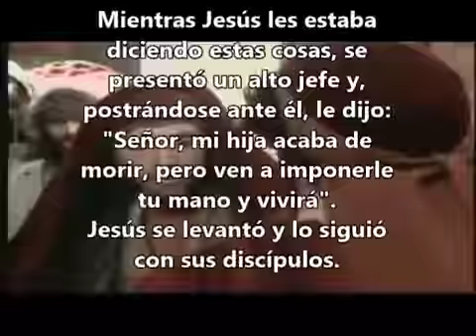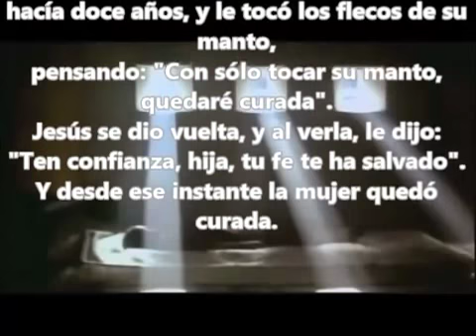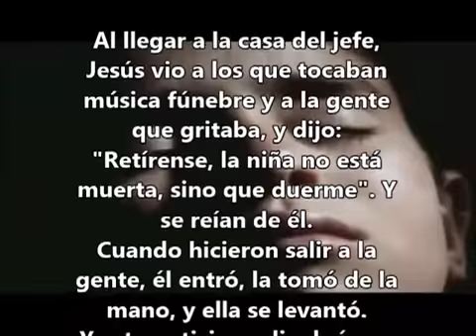Lunes de la XIV semana del T.O -5 Julio- 2021-B-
Mientras Jesús les estaba diciendo estas cosas, se presentó un alto jefe y, postrándose ante él, le dijo: "Señor, mi hija acaba de morir, pero ven a imponerle tu mano y vivirá".
Jesús se levantó y lo siguió con sus discípulos.
Entonces se le acercó por detrás una mujer que padecía de hemorragias desde hacía doce años, y le tocó los flecos de su manto,
pensando: "Con sólo tocar su manto, quedaré curada".
Jesús se dio vuelta, y al verla, le dijo: "Ten confianza, hija, tu fe te ha salvado". Y desde ese instante la mujer quedó curada.
Al llegar a la casa del jefe, Jesús vio a los que tocaban música fúnebre y a la gente que gritaba, y dijo:
"Retírense, la niña no está muerta, sino que duerme". Y se reían de él.
Cuando hicieron salir a la gente, él entró, la tomó de la mano, y ella se levantó.
Y esta noticia se divulgó por aquella región."